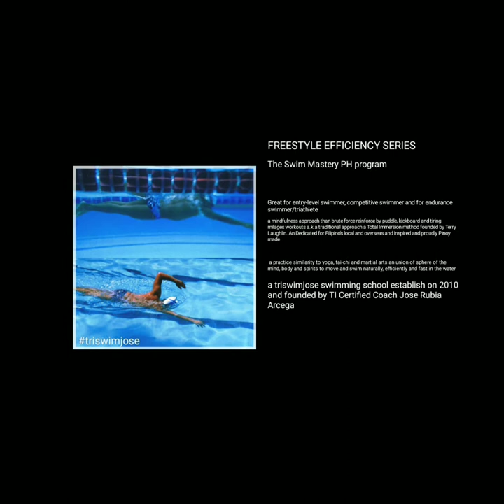Openwater Swim Camp - Batch Photos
your openwater swim and triathlon dream race starts here